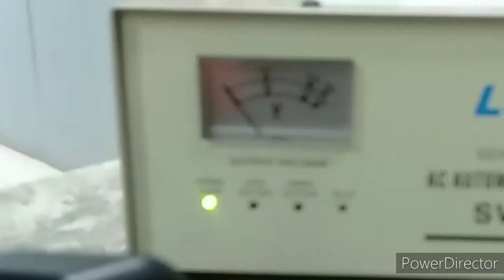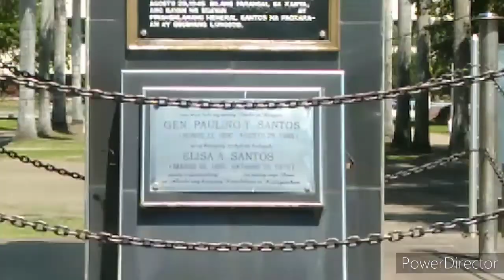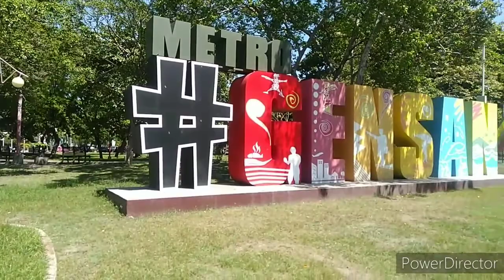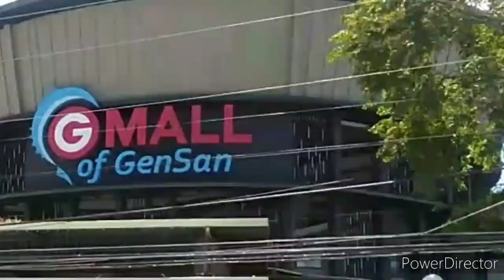Kamustahin natin ang GenSan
Double_Purpose/Remy Gensule